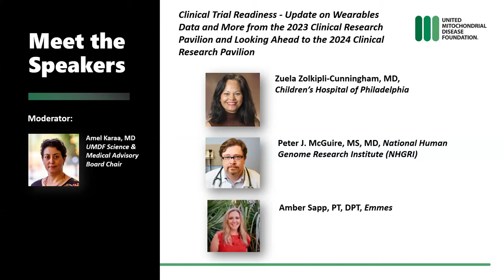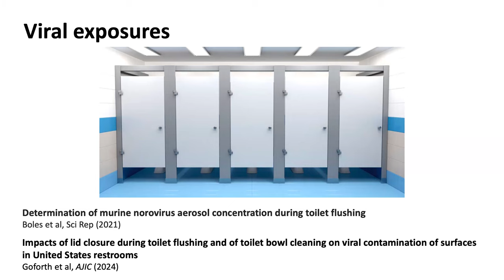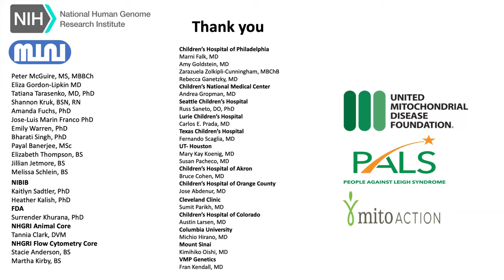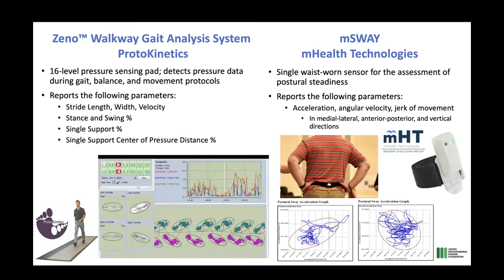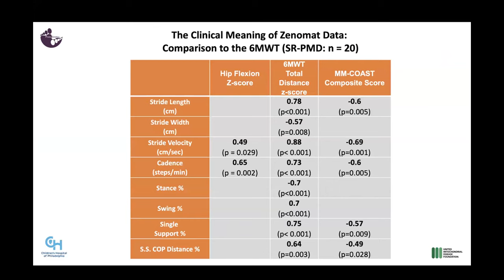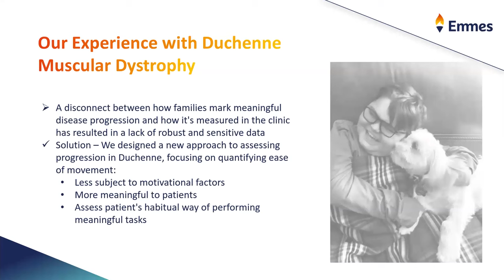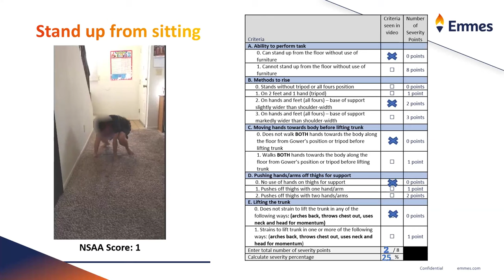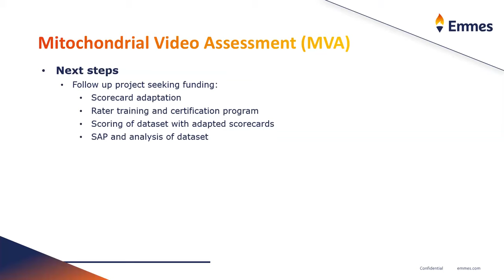Bench to Bedside - April 2024: Clinical Trial Readiness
Bench to Bedside - April 2024: Clinical Trial Readiness - Updates on Wearables Data and More from the 2023 Clinical Research Pavilion and Looking Ahead to the 2024 Clinical Research Pavilion